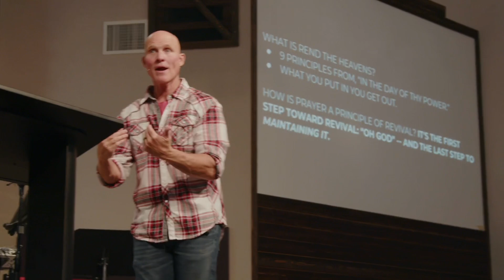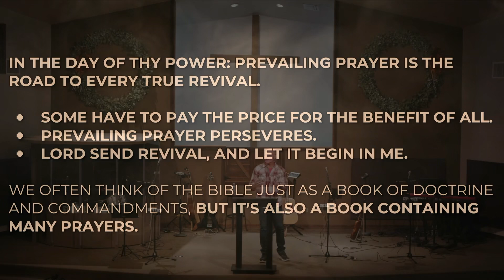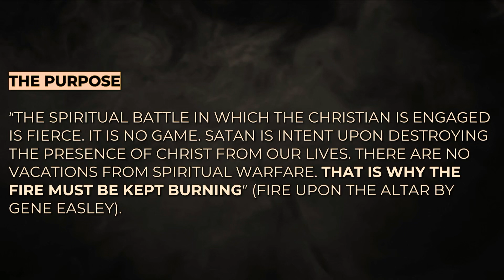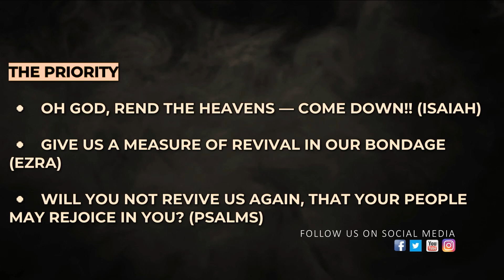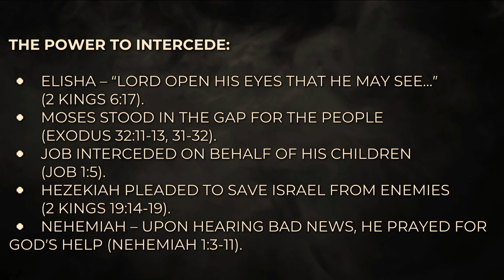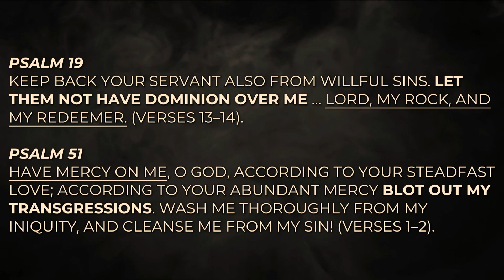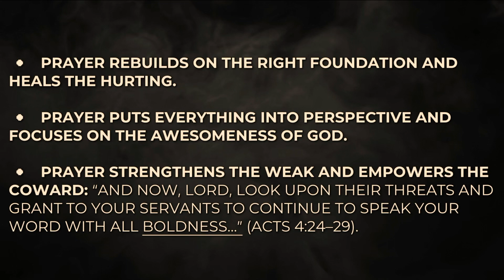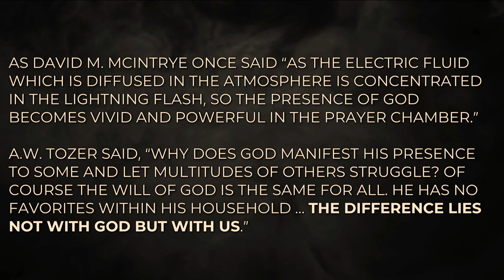The Purpose, Priority, & Power of Prayer by Shane Idleman